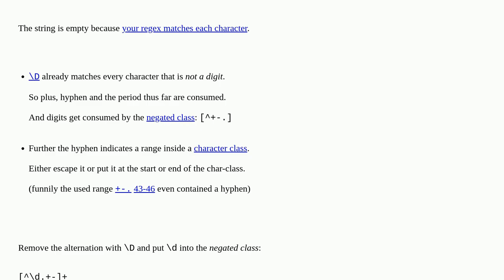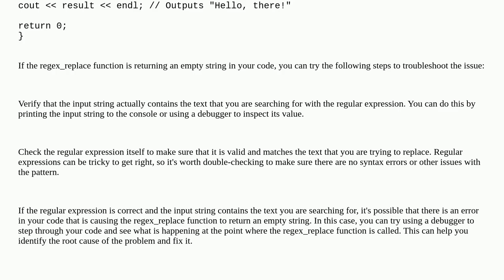regex_replace is returning empty string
A special thanks goes out to the community

  regex c++